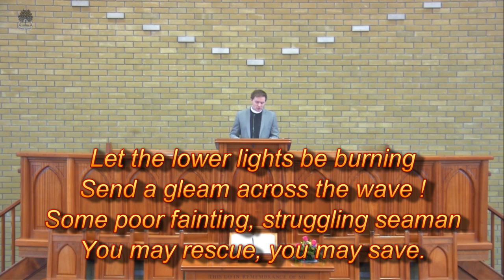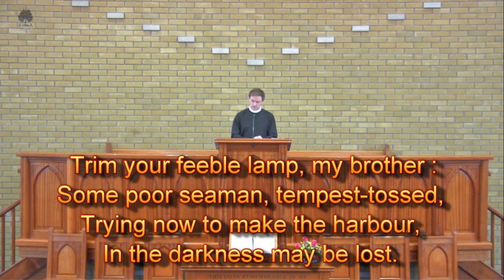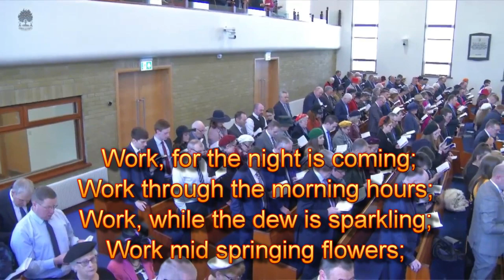Brightly beams our Father's mercy